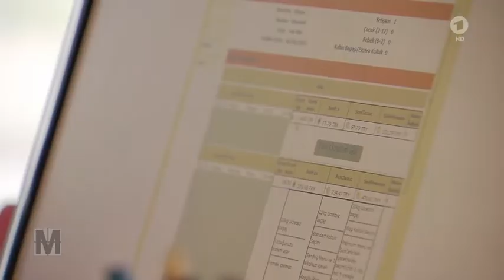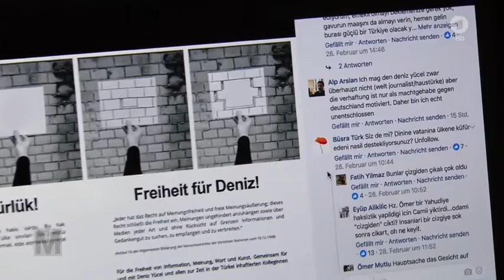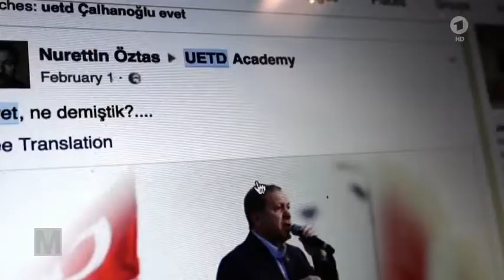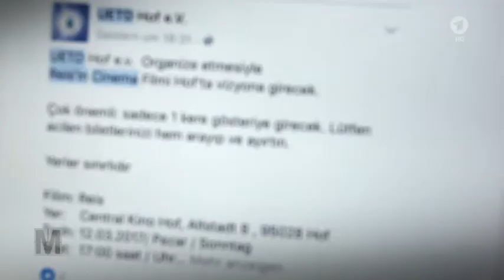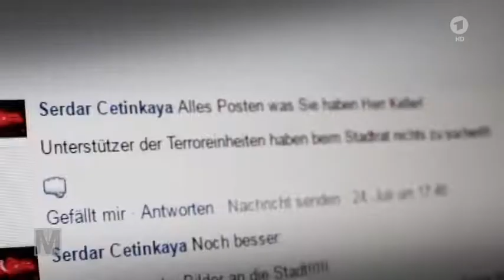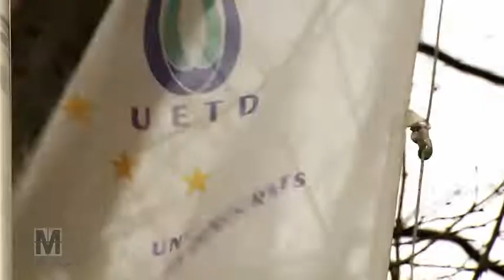Erdogan: Drohen, Einschüchtern Ausgrenzen Erdogans schmutziger Wahlkampf in Deutschland - Monitor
Eine Analyse von Monitor aus dem Jahr 2017. Es geht vor allem um Manipulationen in Europa rund um das Ermächtigungsgesetzt, das die tükkische Alleinherrschaft von Erdowahn garantieren soll.

Interessant ist, wie sich bei 01:50 eine Frau gegen zwei Putzfrauen wehren muss, die wahrscheinlich noch nie eine Schule von innen gesehen haben - aber auf tükkische Propaganda voll abfahren! :-)

Ab 02:34 eine gute Darstellung der Anfeindung seitens tükkischer Moscheen.